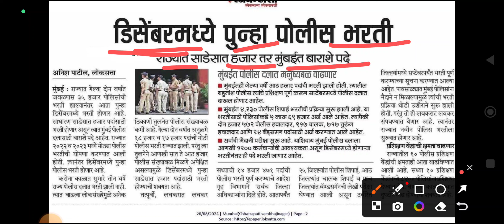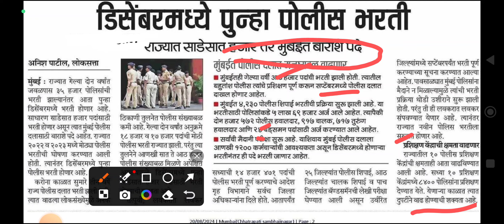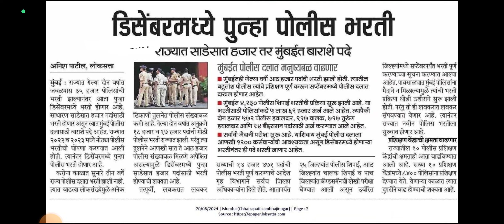police bharti Navin lavkarach